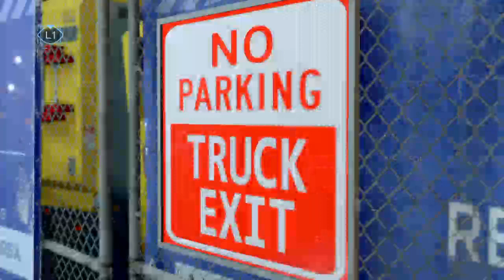Detroit Become Human - Capitol Park (Part 1)